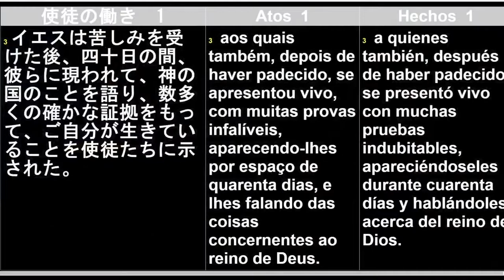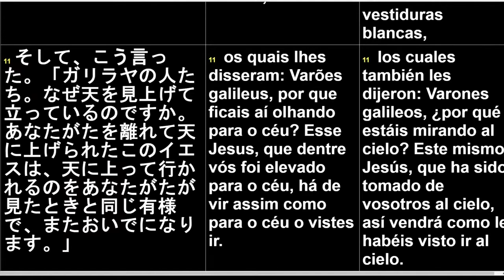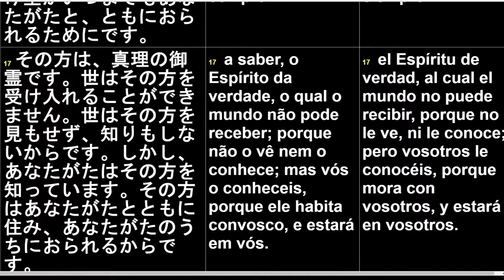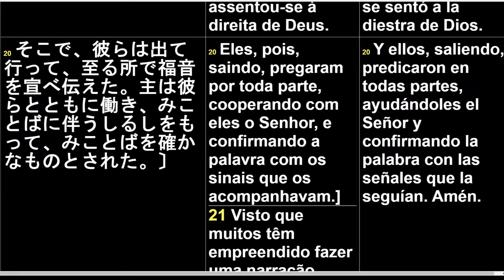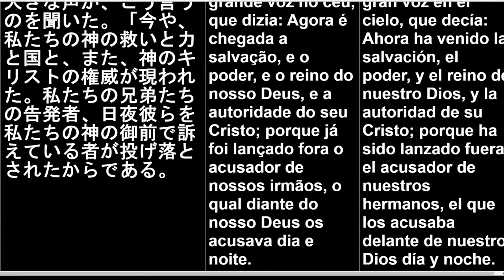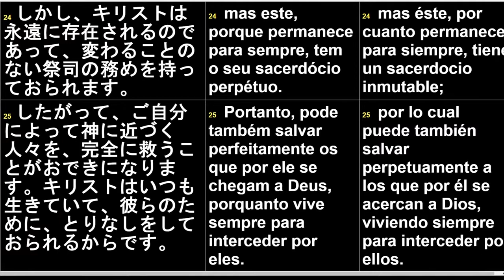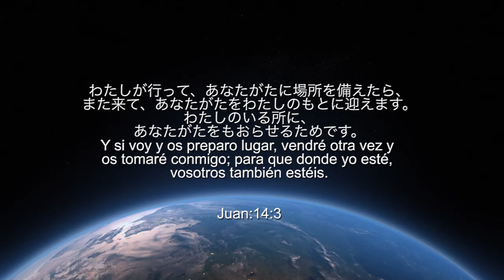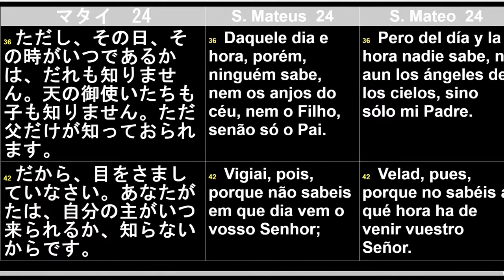La Ascensión de Jesús - Pr. Ito Masato Iglesia Central de Shonan en Japon - 24 Mayo 2020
vea el mensaje dominical que nos trae el Pr. Ito Masato en la Iglesia Central de Shonan en Japon sobre La Ascensión de Jesús al Cielo.